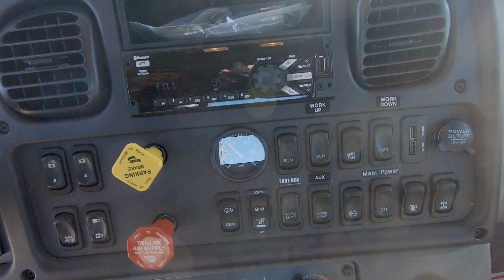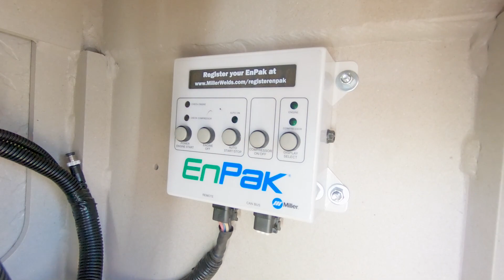*SOLD*17280 - 2021 Auto Crane HC12 w/Titan 85 Service Body, Freightliner M2EC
Stock # 17280  VIN: 1FVACXFE8MHML3908

SPECS:
Air Conditioning/Air Compressor/Air Horns/Air Dryer, AM/FM/CD/MP3/Weather Band/Bluetooth/USB Stereo Radio, Vinyl Air Ride High Back Driver Seat w/Arm Rests, Fixed Vinyl High Back Passenger Seat, Rear Vinyl Bench Seat, Power Windows/Door Locks, Cruise Control, Tilt/Telescopic Wheel, Rubber Flooring, Chrome Bumper/Grille, Engine Block Heater, Power/Heated Swing Out Mirrors w/Convex Mirrors, LH & RH 50 Gallon Aluminum Fuel Tanks, Fire Extinguisher, Sunvisor, Cab Roof Marker Lights.

Body Features:
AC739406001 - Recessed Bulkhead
AC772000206 - Titan 85 Service Body
AC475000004 - HC12 NexStar III Auto Crane
AC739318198 - NexStar III Cradle Install
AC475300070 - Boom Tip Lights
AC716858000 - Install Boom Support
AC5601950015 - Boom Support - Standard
AC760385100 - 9 Drawer Aluminum Toolbox
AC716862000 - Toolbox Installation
AC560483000 - Oxy Divider / Shelving Package
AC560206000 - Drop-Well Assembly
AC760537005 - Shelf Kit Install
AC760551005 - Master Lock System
AC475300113 - Interior LED Compartment Lighting
AC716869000 - Installation of Toolbox Lights
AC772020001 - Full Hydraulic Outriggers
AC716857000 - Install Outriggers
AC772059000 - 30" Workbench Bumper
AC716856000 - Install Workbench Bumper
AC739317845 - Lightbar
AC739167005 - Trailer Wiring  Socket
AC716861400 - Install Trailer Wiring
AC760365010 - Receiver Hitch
AC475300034 - Qty. 4, Auto Crane Flood Light Assembly
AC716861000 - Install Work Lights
AC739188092 - Miller EnPak Rotary Screw Air Compressor, Hydraulic Pump, Generator, Maxstar 210 Welder, & 24.8HP Tier IV Final Diesel Engine
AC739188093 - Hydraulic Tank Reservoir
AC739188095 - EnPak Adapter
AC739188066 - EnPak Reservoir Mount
AC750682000 - Air Moist Sep/Fil Install
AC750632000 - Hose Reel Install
AC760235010 - Hose Reel Access Door
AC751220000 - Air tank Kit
Talamar All Season Hydraulic Oil
6-FR-PANEL - In Dash Switch Panel
ZIP-24 - Zip's Logo Rubber Mudflaps
068-798 - Fluorescent Orange Triangles
PYS553342 - Fire Extinguisher, 5#
ZRSB-DECAL-FR - Red Lettering Fire Extinguisher Decal
SVLCD50-40-62 - Rear Vision Camera System
AC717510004 - Spray On Bed Liner On Floor, Sides, & Compartment Tops
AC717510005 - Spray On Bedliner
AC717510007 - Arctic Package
AC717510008 - Spray On Bed Liner on Front Of Body
AC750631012 - Titan Armor Top Coat